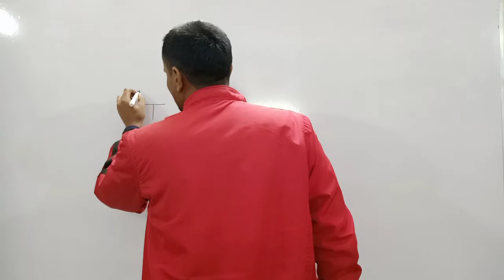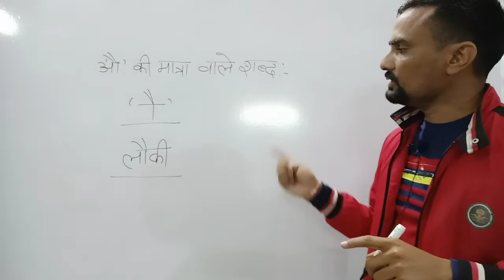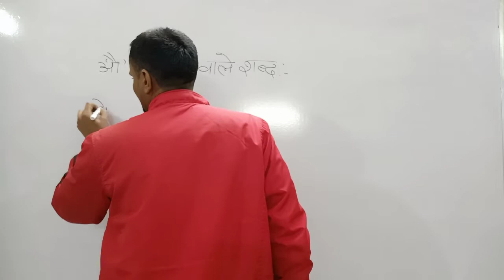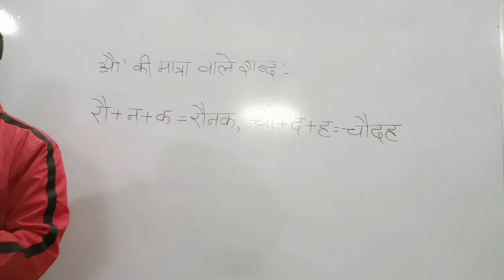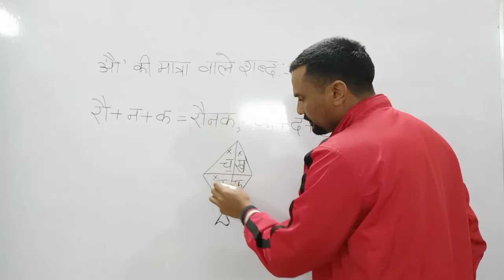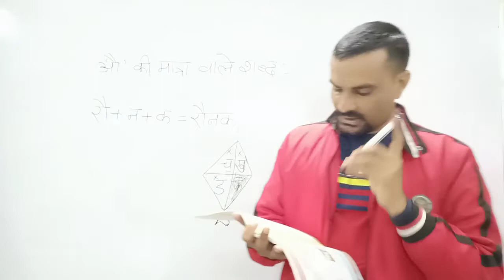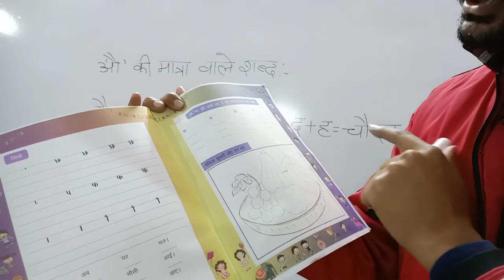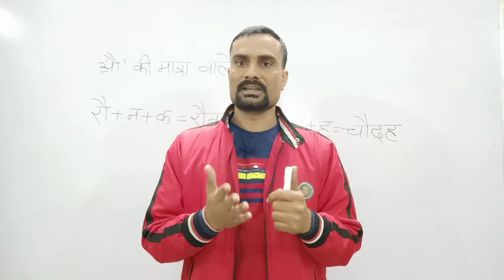औ की मात्रा से बने शब्द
हिंदी गृहकार्य